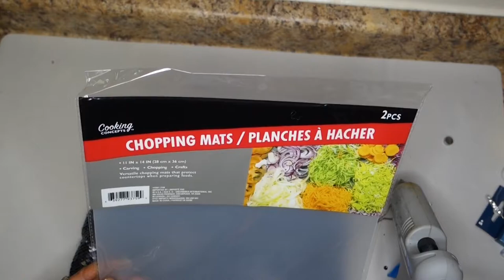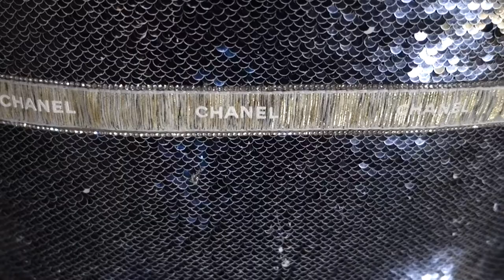FROM PILLOWS TO GLAM STORAGE TOTE BAGS // GUCCI & CHANEL DIY//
I will be using old pillows from FIVE BELOW and transforming them into storage/tote bags!
SUPPLIES:
OLD PILLOWS FROM FIVE BELOW
CHOPPING MATS FROM DOLLAR TREE
GOLD TAPE FROM DOLLAR TREE
WREATHS FROM DOLLAR TREE
DIAMOND WRAP FROM AMAZON
RED & GREEN RIBBON FROM ETSY
PARIS THEMED BURLAP FROM HOBBY LOBBY
GUCCI LOGO I MADE IT WITH RESIN AND MOLD